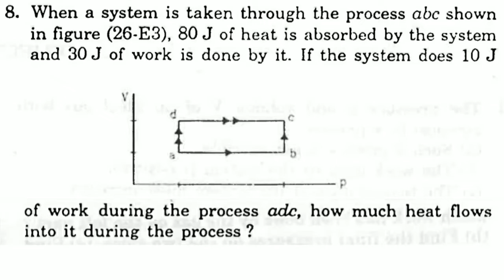H.C. Verma Solutions - Laws of Thermodynamics - Chapter 26, Question 8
8. When a system is taken through the process abc shown
in figure (26-E3), 80 J of heat is absorbed by the system
and 30 J of work is done by it. If the system does 10 J of work during the process adc, how much heat flows
into it during the process ?